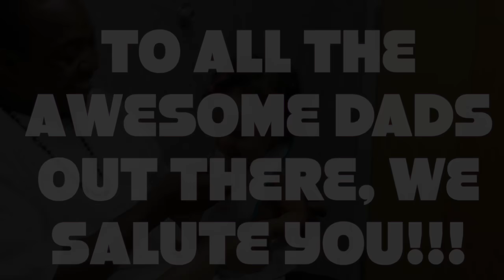EPIC DAD REFLEXES! 👨🏻 Dad Saves the Day Montage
🔅 Happy Father's Day to all the superhero dads out there!!!